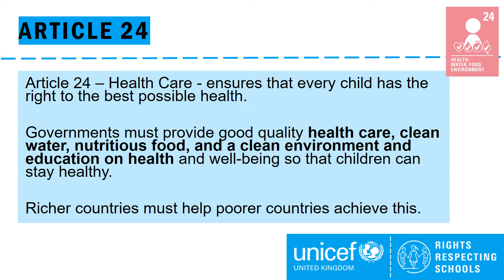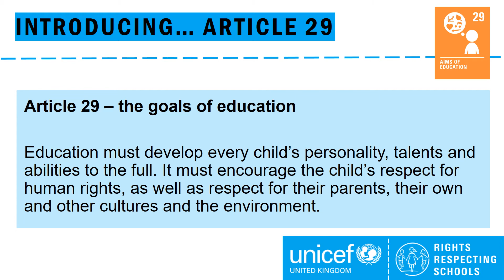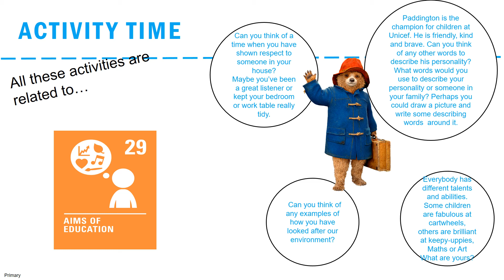Mrs Brown - Article 29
Join Mrs Brown as she talks to us about Rights Respecting Article 29.